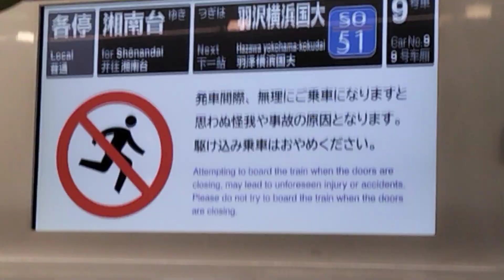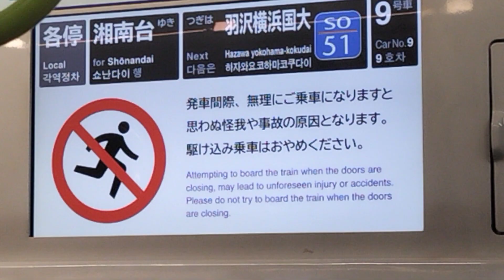東急5050系4000番台新横浜駅発車・車内自動放送(新横浜～羽沢横浜国大駅間)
62K
相鉄いずみ野線直通各駅停車湘南台行